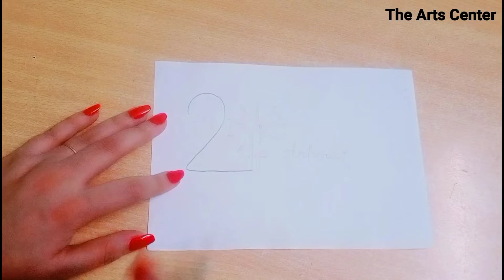Gandhi Jayanti drawing for kids/ how to draw gandhi jayanti poster/2nd October drawing / easy draw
Gandhi Jayanti drawing for kids/how to draw gandhi jayanti poster/2nd October drawing/easy drawing/Art & creativity.